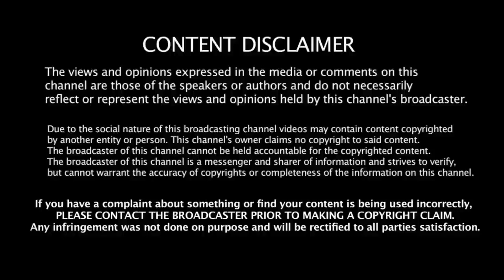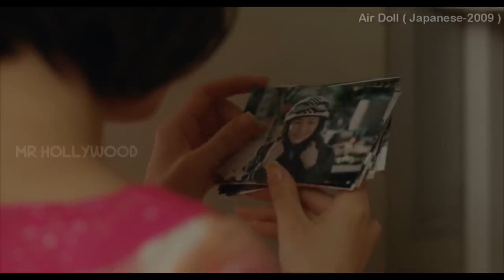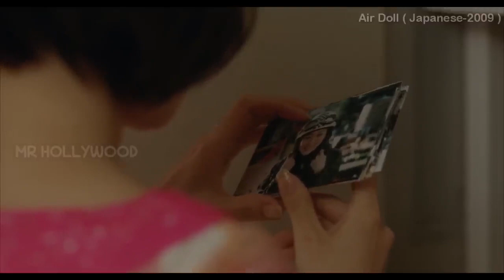காமத்திற்காக பயன்படுத்தும் பொம்மைக்கு உயிர் வந்தால் Air Doll Movie explained in tamil